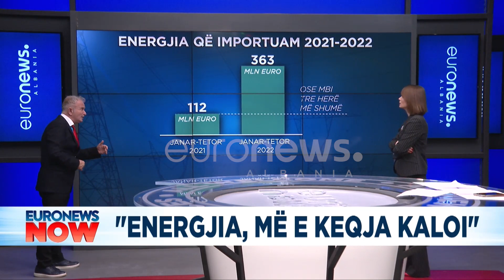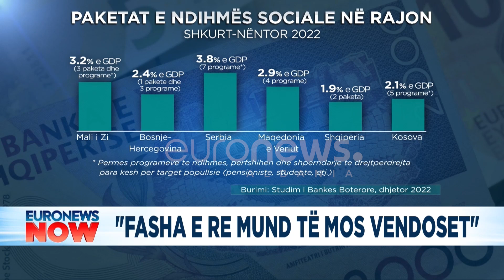Sa do të jetë rritja ekonomike vitin e ardhshëm? Përgjigjet eksperti i ekonomisë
Euronews Now me Bruna Çifligu do të paraqesë lajmet më të rëndësishme nga Shqipëria, Kosova dhe Maqedonia e Veriut nëpërmjet raportimit drejtpërsëdrejti duke pasqyruar dhe përditësuar lajmet që shikuesit kanë ndjekur gjatë ditës apo të lajmeve të ditës në vijim.